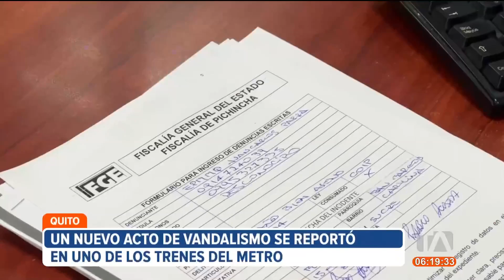Empresa del Metro de Quito puso una denuncia en Fiscalía ante acto de vandalismo en un tren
Un nuevo acto de vandalismo se reportó en uno de los trenes del Metro de Quito. La empresa municipal ya puso la denuncia ante Fiscalía. 2 personas están involucradas en el hecho. Por: Stephany Paz